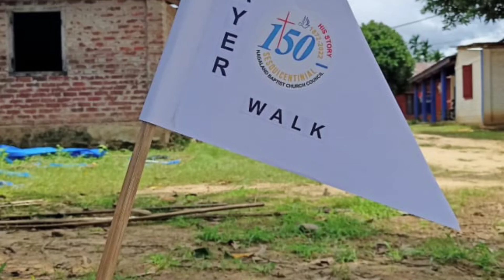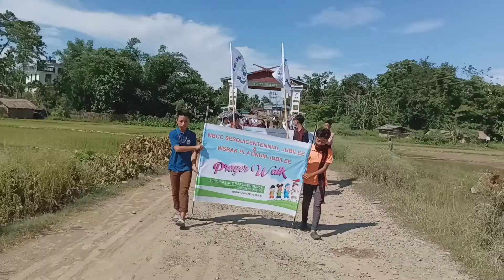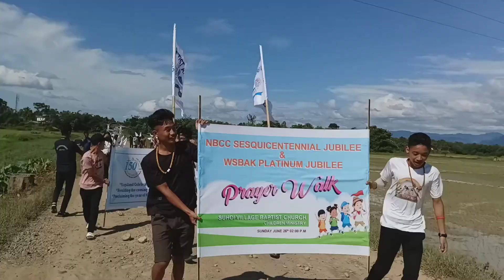NBCC 150 years Sesquicentinial. suhoi sunday school prayer walk 2022.